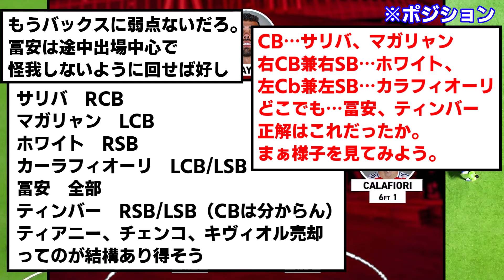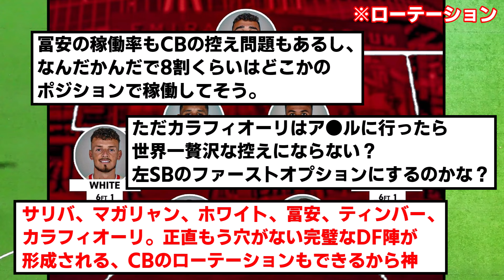【鉄壁】アーセナルの守備陣、世界最強になってしまうwwwww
オナナ草